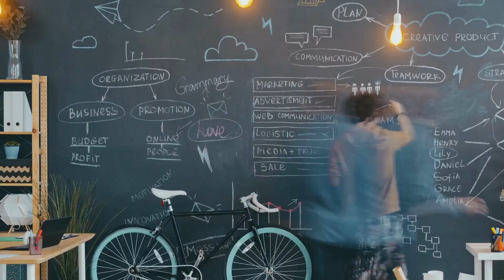Mona Riabacke - Presentation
Mona Riabacke, Ph.D. in Risk and Decision Analysis, has a unique mix of research knowledge and business expertise. Her goal is to inspire you to rethink decision-making, communication, and leadership in times when traditional approaches no longer apply.